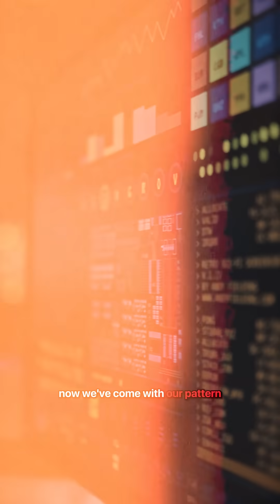Bringing Graph to Your Data: Get New Value with Neo4j + Snowflake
What happens when you bring graph analytics directly to your Snowflake data — without moving a thing? At Snowflake Summit 2025, Ravit Jain sat down with Anurag Tandon from Neo4j on The Ravit Show to talk about a major milestone: Graph Analytics for Snowflake is now generally available. This is a significant shift — not just technically, but strategically — for how enterprises unlock value from deeply connected data.

They explored:

-- What this launch means for customers already using Snowflake as their single source of truth
-- How Neo4j’s native integration removes the need for data movement or duplication
-- The kinds of use cases this now makes possible — from customer 360 to fraud detection and supply chain optimization
-- And how graph analytics is evolving as data ecosystems grow more complex and interconnected

Anurag also shared his perspective on where this partnership is headed — and why Snowflake + Neo4j together are shaping what’s next in intelligent analytics.

If you're thinking about the next evolution of data insight — this one will give you a peek into what’s coming.